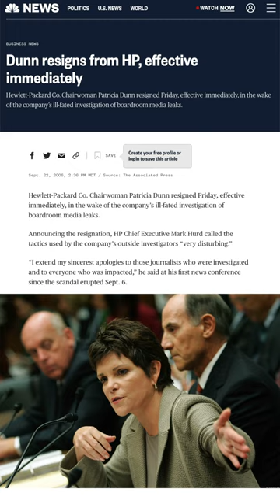How HP Spied On It's Own Employees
The story of the HP scandal reads like something out of a business movie. With spies, and impersonation, you would think this story is made up, but it happened. The CEO of HP hired spies to figure out which of her board members leaked a document to the public.